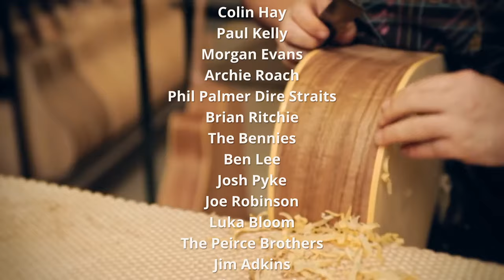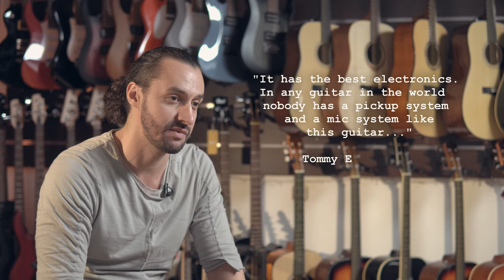Maton EBG808 TEC | Обзор гитары Томми Эммануэля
Гитарист Михаил Филипеня впервые берёт в руки подписную гитару Томми Эммануэля Maton EBG808 TEC. Рассказ о бренде, реакция, впечатления… Сами смотрите ;-)

Михаил Филипеня - гитарист, композитор, преподаватель.

Офлайн магазин: Минск, ул. Короля, 20 (м. Фрунзенская / Юбилейная площадь). С 10:00 до 20:00 без выходных